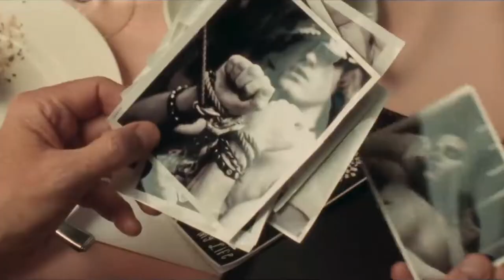George Whipple - Mapplethorpe movie premiere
George hits the red carpet to talk to Matt Smith and the stars of the new movie Mapplethorpe about the life of artist Robert Mapplethorpe